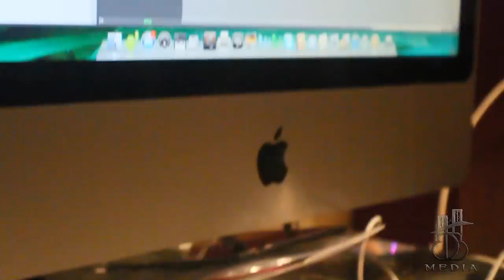BDB Post Production VLOG #1 ( JLM Mastering Studio )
Billion Dolla Brooklyns own So Fly Smooth , Riichy Roc, & No-Wingz Klassick, In JLM Mastering Studio In D.U.M.B.O Brooklyn, Speaking On The BringItBack Movement and Future Projects On The Way